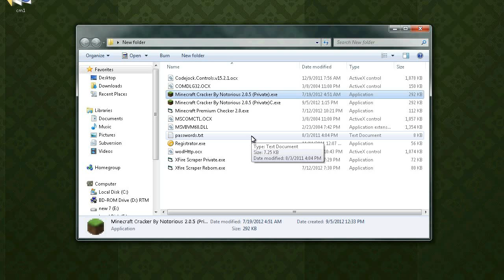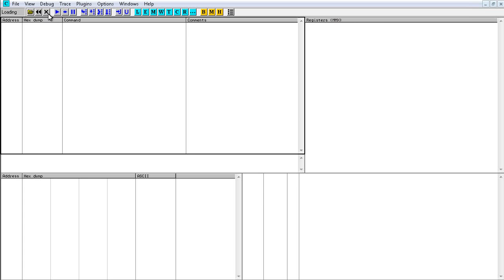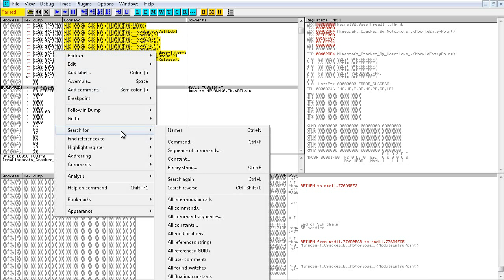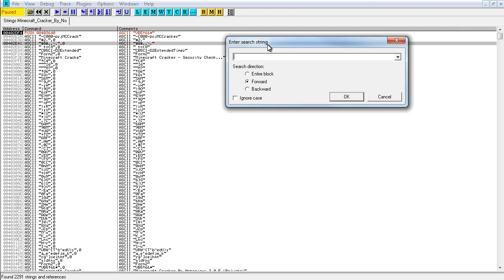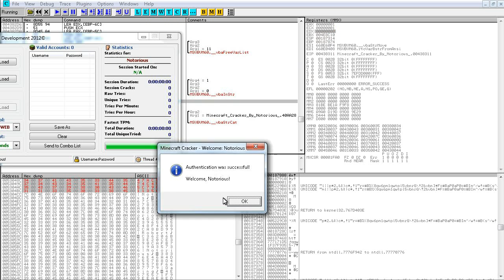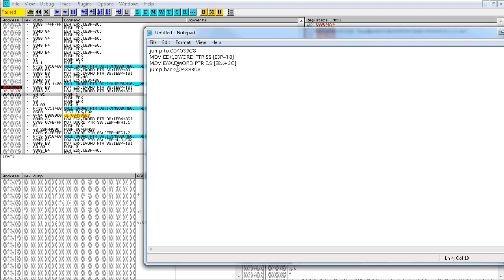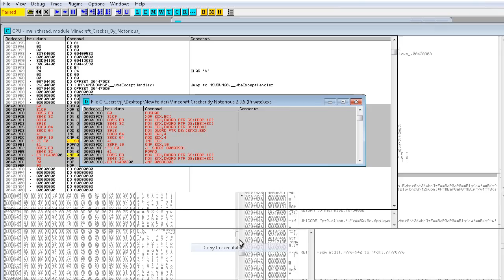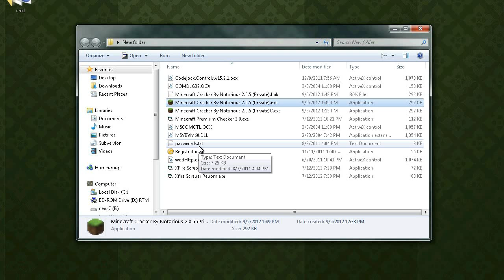User Submitted Program Reverse Step by Step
In this video we reverse engineer a user submitted program to allow it to be ran on any computer. we cover methods of finding where we need to start patching and where to set break points. we then code a simple assembly loop to overwrite some bytes :)